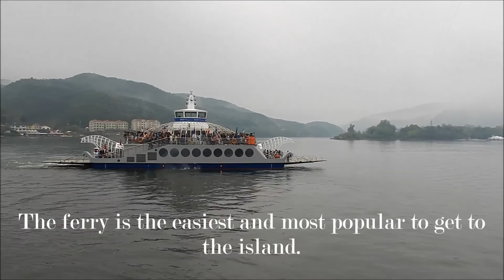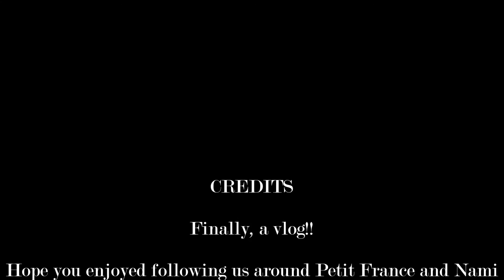Vlog 11: Adventures Outside of Seoul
Finally! Another vlog!! This vlog's adventure is Petit France and Nami Island!

Petit France and Nami Island are located in Gyeonggi-do (the same province as Seoul) but about a 2 hour drive Northeast of the city. Both are beautiful tourist sites. Petit France is know for looking like a small version of classic France (with small Eiffel tower and all). It is a popular filming site for many different Korean dramas and variety shows.

Nami Island is most famous for being the filming site of Winter Sonata, one of Korea's earliest dramas that kickstarted the Korean drama wave.

Although it was rainy and gray on the day we went, the sites were still lovely and it was a much needed break from the bustling city of Seoul.